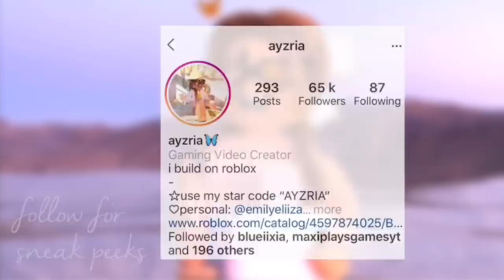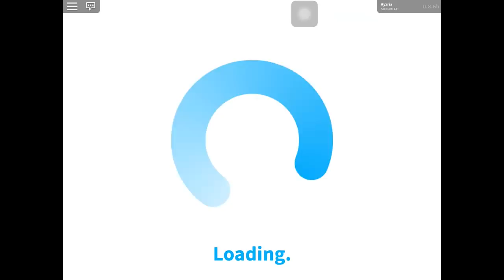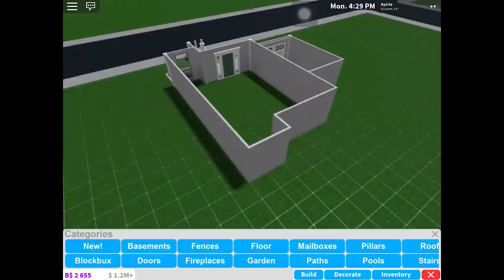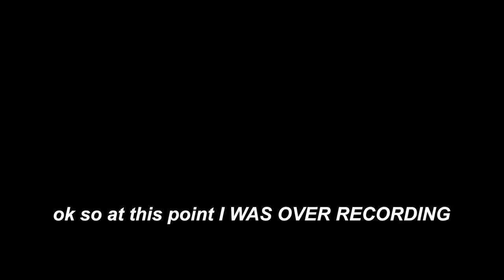BUILDING ON MOBILE for the FIRST TIME | ROBLOX Bloxburg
♡OPEN ME

the STRUGGLE i do not recommend omg

USE CODE "AYZRIA" when purchasing robux or premium on roblox!

♥ anyone i see in game with my clothing will get a follow!!